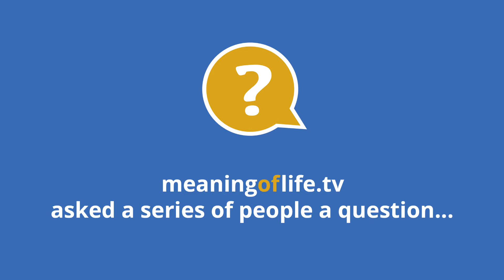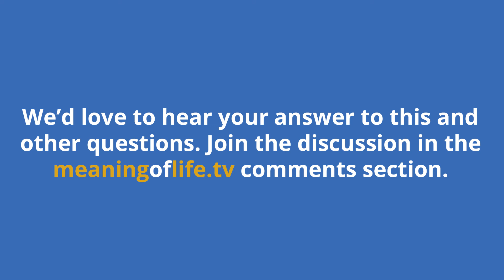What was your happiest moment of the past week?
We'd love to hear your answer to this and other questions. Join the discussion in the MeaningofLife.tv comments section

Second in a series of video mashups in which some people you know, and some people you don’t know, are put on the spot.